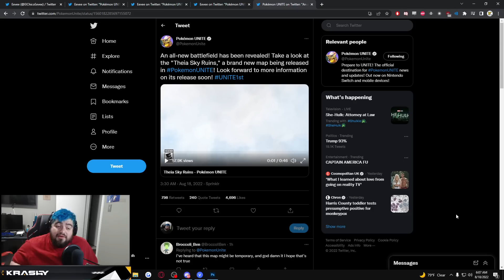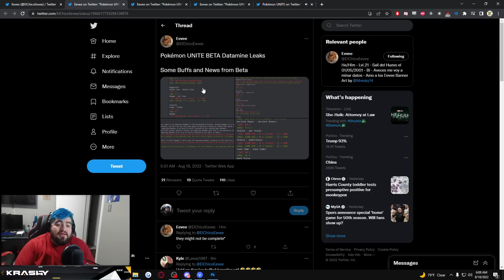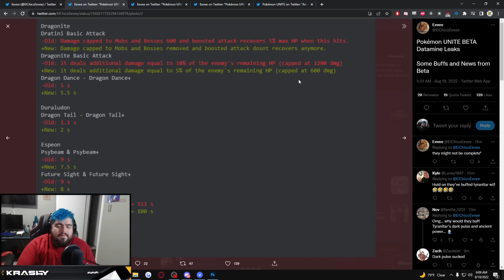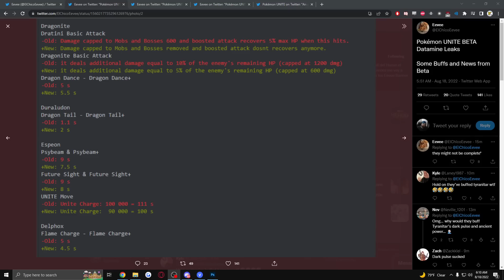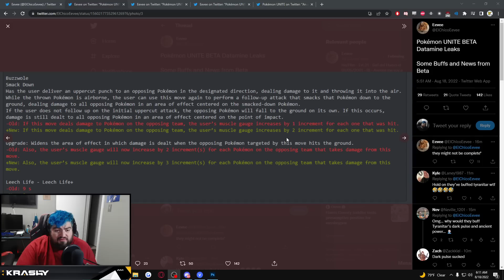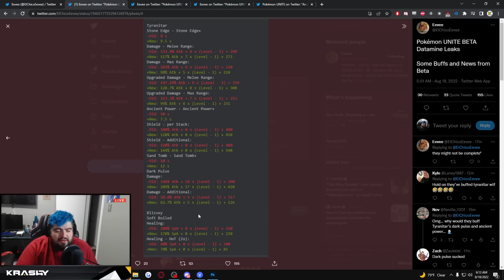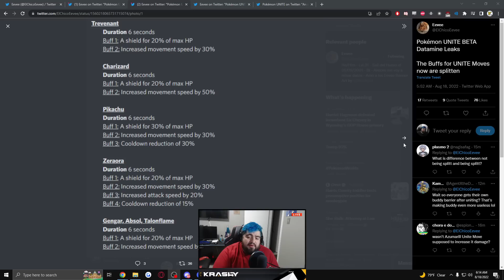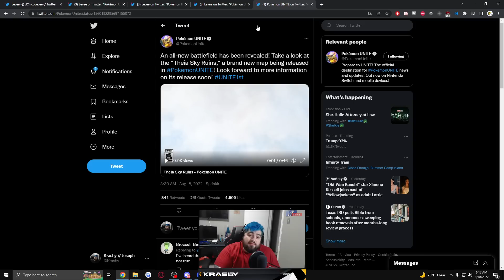UNITE IS A COMPLETELY DIFFERENT GAME! *PTS Patch Notes // NEW MAP* - Pokemon Unite!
New map, new changes, PTS patch notes! UNITE IS ABOUT TO BE AN ENTIRELY DIFFERENT GAME! Thank to @ElChicoEevee for the patch notes!

►MY GEAR:
Razer Viper Ultimate (Mouse)
Raze Huntsman Elite (Keyboad)
ASTRO A40 TR Wired Headset + MixAmp (Headset)
Logitech HD Pro Webcam C920 (Webcam)
Audio Technica AT2035 XLR (Micophone)
RODE PSA 1 Boom Arm (Mic Arm)
Yamaha MG10XU Audio Inteface (Mixer)
Alienware AW2521HF 240hz (Monitor)
ASUS VG248QE 144Hz (Monitor)
ASUS VX248H 60hz (Monitor)
Elgato Stream Deck 15 key (Scene Switcher)
Arozzi Arena Gaming Desk (Desk)
Glorious 3XL Mousepad (Mousepad)
iKKEGOL USB FOOTPEDAL (Footpedal/Discord Mute)
Samsung Galaxy Buds+ (Gym Earbuds)
Nintendo Switch
Elgato HD60 Pro
Power A Wired Switch Controller